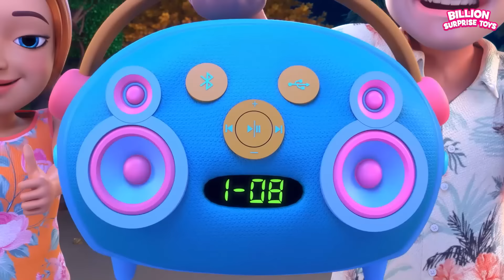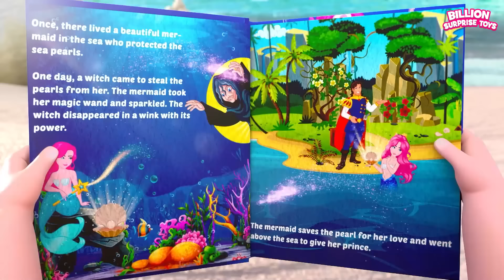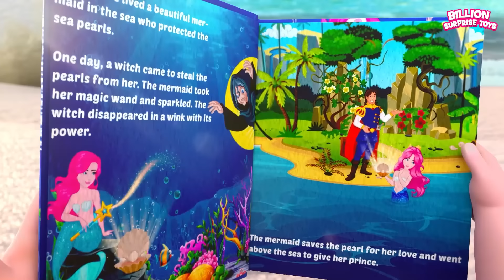¿Quieres ver un espectáculo de magia? Magic Show - BST Cartoons and Songs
El bebé y la ardilla le quitaron el emocionante palo mágico al hombre mágico y comenzaron a hacer trucos usándolo. Pero el bebé se metió en problemas por el truco de magia de la ardilla. Atentos a ver los incidentes graciosos.

Enjoy watching our family kids videos :)

Our family educational cartoons will demonstrate and encourage critical thinking, good ideas, good behavior, healthy habits, and respect. The contents are generally short and funny stories and songs designed for the young audience to create, make and engage them in a meaningful and novel way.